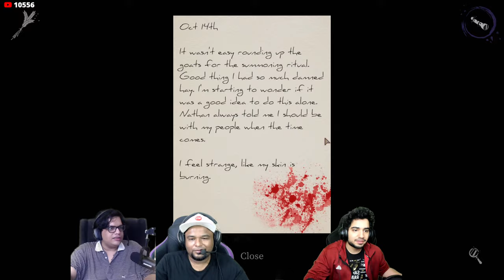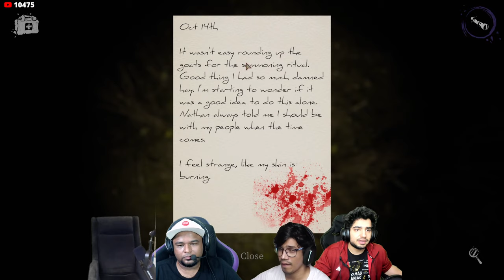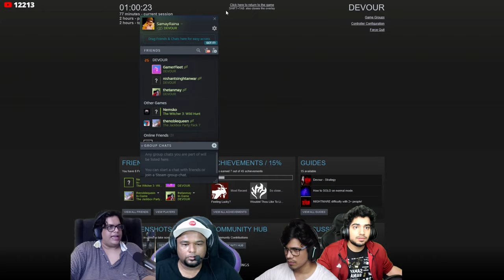FORKING A GOAT ft. Tanmay Bhat, Shamerfleet, RiderOP